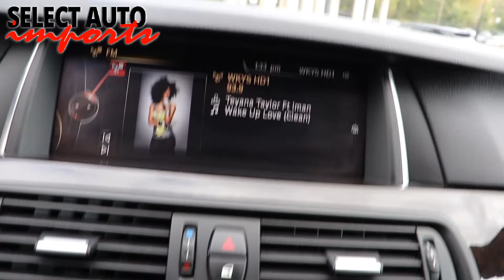#20873, 2016 BMW 535i xDrive, Black Sapphire Metallic, Select Auto Imports in Alexandria, VA